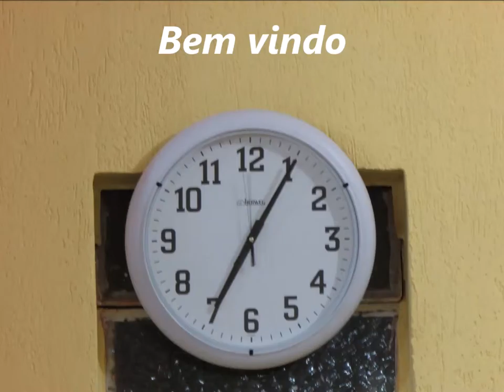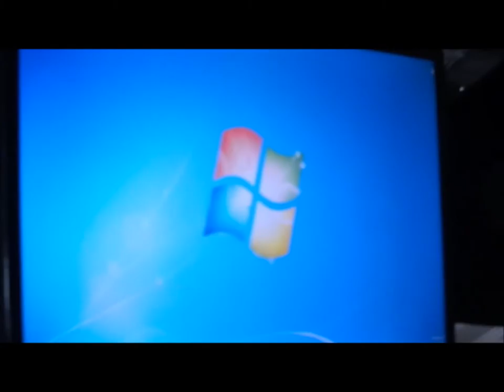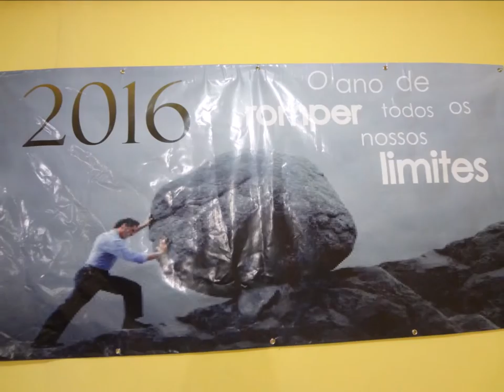Ministerio Rhema.........03 Janeiro 2016 - Saudade - B.H - M.G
Creais